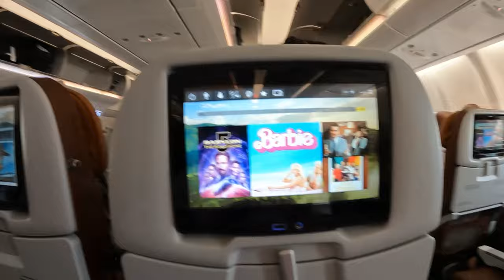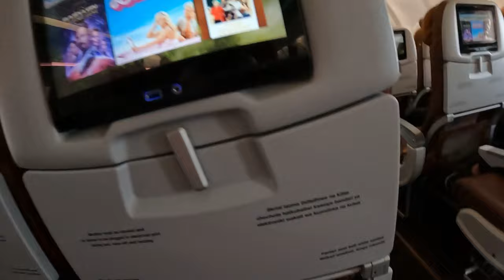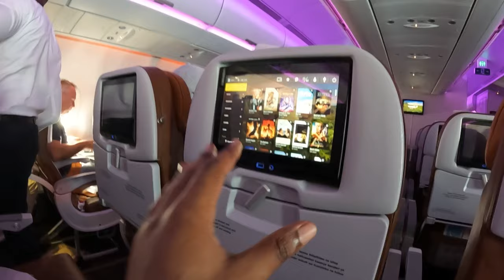Worst Travel Experience To Johannesburg, South Africa 🇿🇦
Travelling to one of my most anticipated destinations. But things didn’t go according to plan.